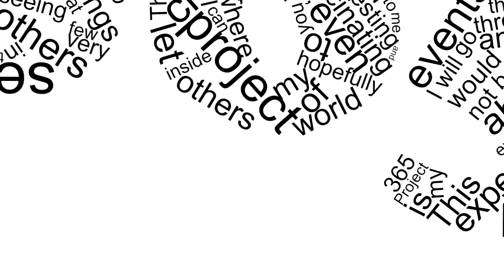Day 115 of my 365project - rant on Social network pictures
Sorry for my near nudity... and weirdly awkward angle of the camera... Leeanne was forcing me to do my Vlog for the day so she filmed it.